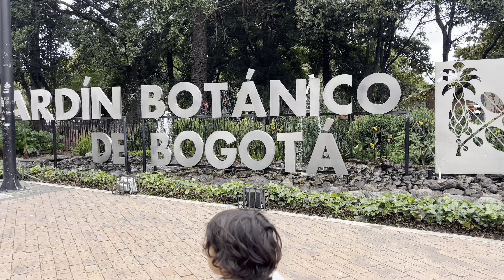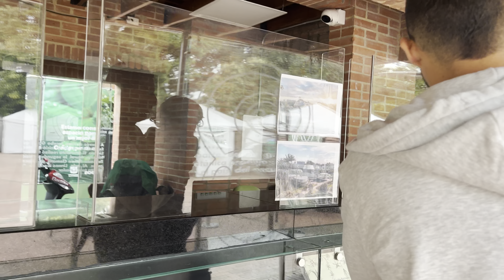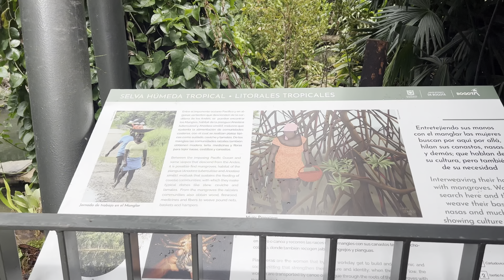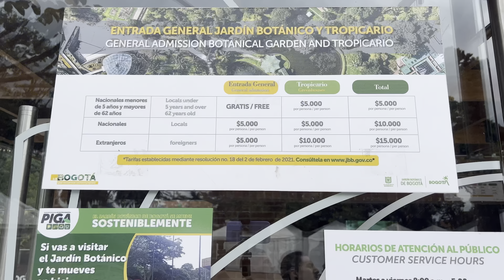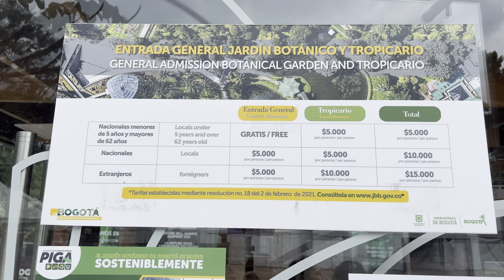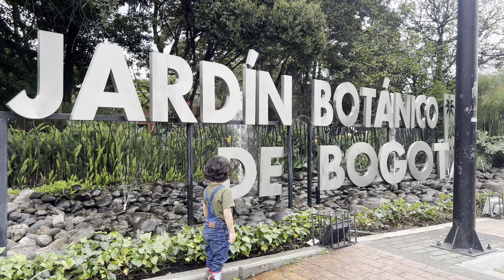BOGOTÁ capítulo 1 [ JARDÍN BOTÁNICO ] precios y horarios.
Visitamos el jardin botánico JOSE CELESTINO MUTIS de la ciudad de Bogotá, un lugar impactante lleno de naturaleza por descubrir, también ingresamos al tropicario, un circuito de invernaderos donde viajamos por toda colombia sin salir de Bogotá y el cual es el invernadero más grande de Sur américa.